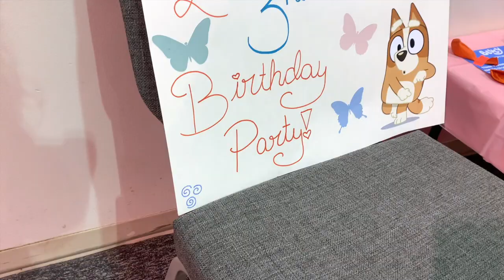LOUI'S BIRTHDAY PARTY 🎈🎂 | She's Three! 💕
THREE!? What?! She's three! We can hardly believe it. Our little Loui is growing up and watching her become the amazing person that she is has been one of the highlights of our lives. 💕 Enjoy this vlog, showcasing her "Bluey" Birthday Party 😊

We are brand ambassadors for The Little One Shop: a family owned, children's clothing store. We love their products and we think that you will, too. 🛍

We are The Kincaids and thank you so much for visiting our channel! We are a young married couple living in Alabama and we are trying to experience life to the fullest. We are adapting to life with two kids, being a stay-at-home mom, living in a new state, and everything in between! Life is crazy, but we love it and we want to share the beauty of it all with you.

LET'S COLLABORATE!